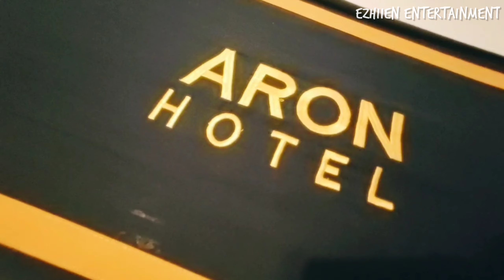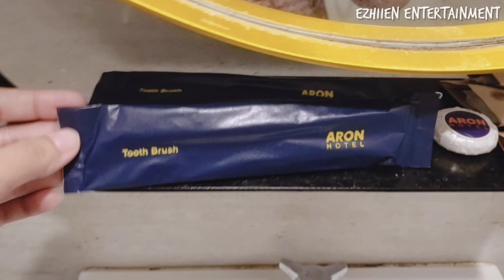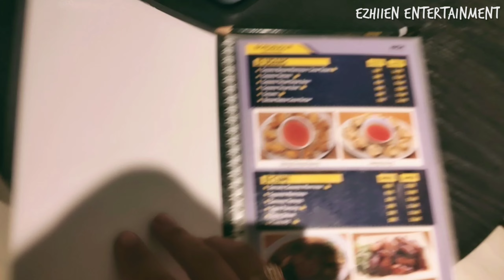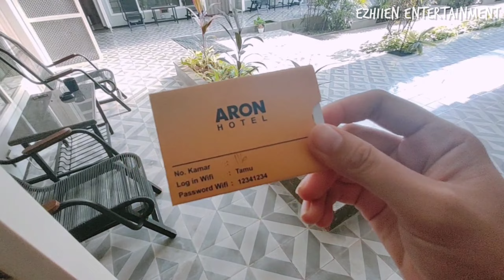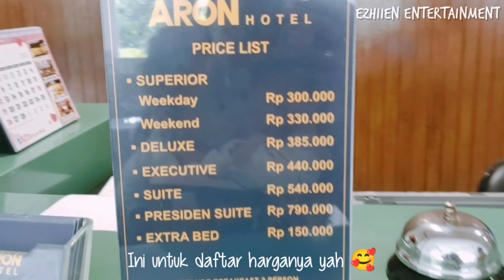Review ARON Hotel | Staycation Hotel Purwokerto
Assalamualikum temen-temen,
Buat yang lagi cari hotel murah tapi bagus kalian bisa ke aron hotel ,
saran aku sih lebih baik pesen online, selain kalian bisa dapetin harga di bawah 300k ,kalian juga bisa cek dulu ada berapa kamar yang kosong :)